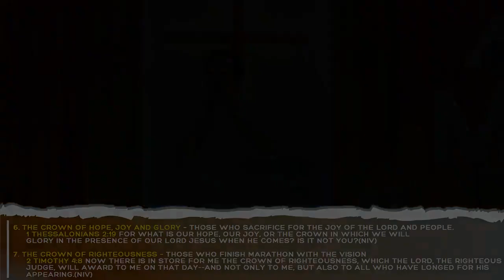THE CROWN OF LIFE - Rev. Kyung Su Lee